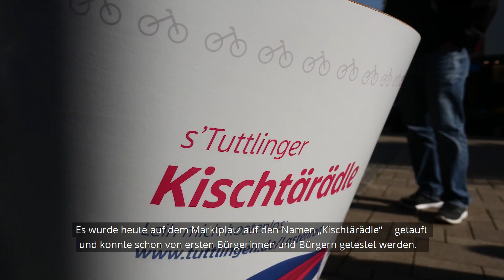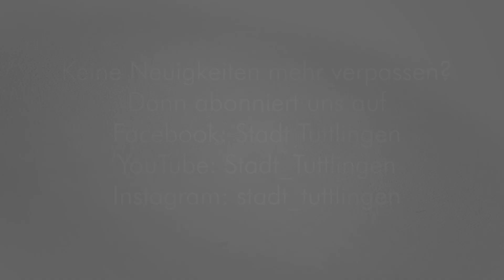QuadratTV - Das Leih-Lastenrad „Kischtärädle“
Das erste Leih-Lastenrad in Tuttlingen kann ab nächster Woche ganz einfach und kostenlos ausgeliehen werden. Der Lastenrad-Verleih ist Teil des landesweiten Projekts "Radkultour", an dem sich Tuttlingen in diesem Jahr beteiligt.

Es wurde heute auf dem Marktplatz auf den Namen „Kischtärädle“ getauft und konnte schon von ersten Bürgerinnen und Bürgern getestet werden. Sein Name war aus einem Wettbewerb mit über 130 verschiedenen Namensvorschlägen hervorgegangen. Bürgerinnen und Bürger konnten eine Stimme für Ihren Favoriten abgeben und das „Kischtärädle“ hatte die meisten Fans.

Mit dem Lastenrad-Verleih hat man die Möglichkeit das Lastenrad unkompliziert und unverbindlich zu testen. Ob Kinder oder Einkäufe – Das elektrisch unterstützte Rad ist für verschiedene Transportbedürfnisse bestens ausgestattet.